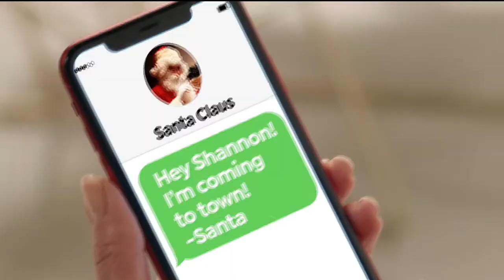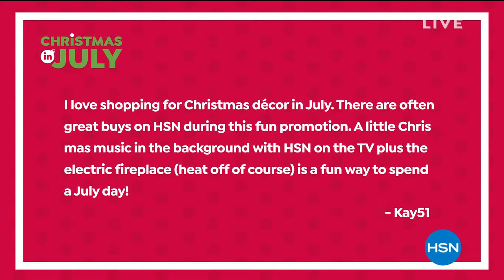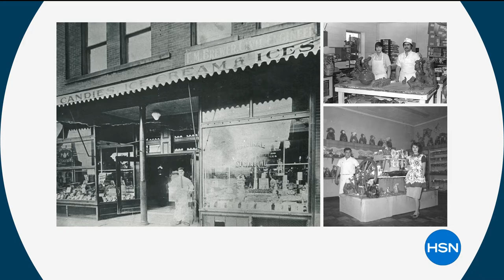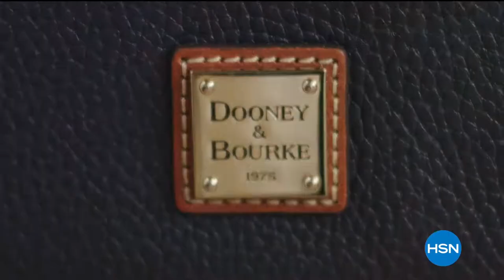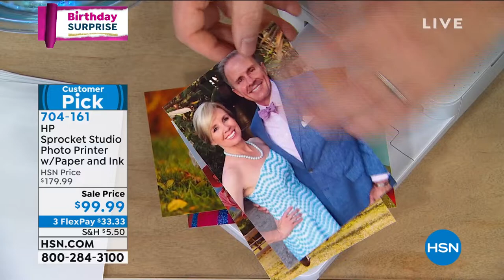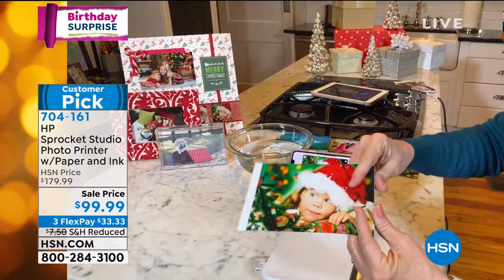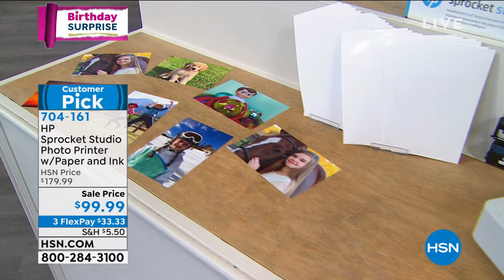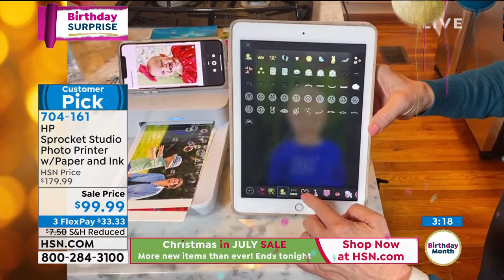HSN | Christmas In July Sale with Amy & Adam 07.07.2020 - 08 PM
It's the most wonderful time of the year to shop holiday gifts and decor with Amy and Adam.